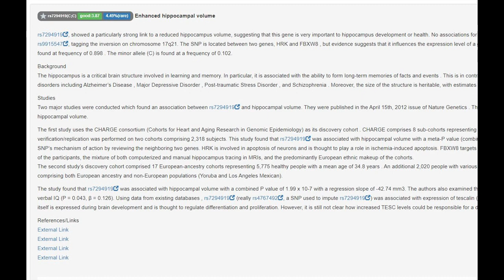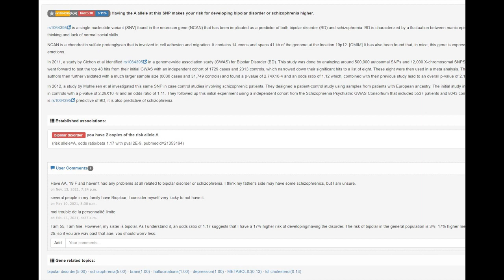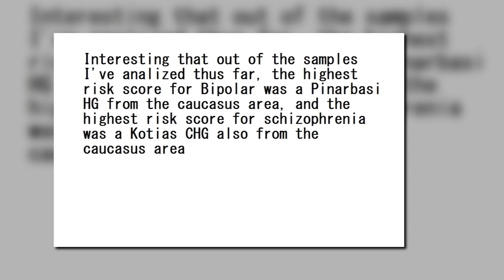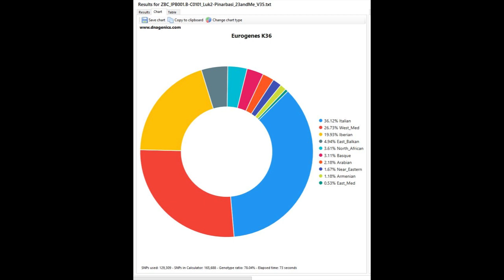🇹🇷DNA and traits of Stone Age Anatolian Hunter Gatherer (Pinarbasi)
Link to download file in 23andme format:
phenotype Prediction with NOSHACOT:
Eyecolor estimate :
Ethnic classification of nose shape :
Estonian -55.81%
Indian -2.63%